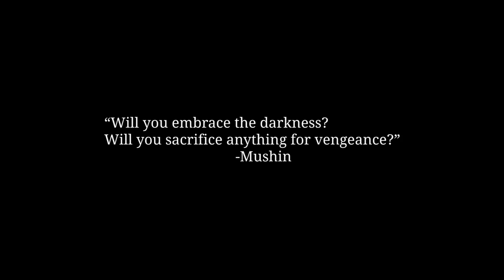Blade & Soul - Four Great Guardians Trailer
Check out the four great guardians trailer for Blade & Soul.